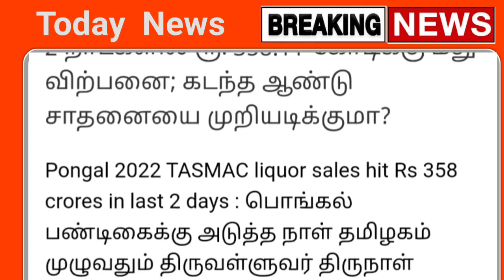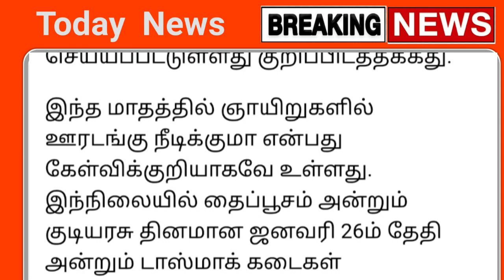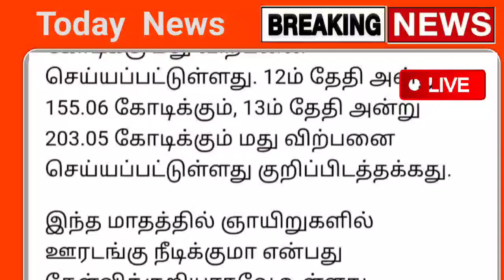பொங்கலுக்கு பிறகு டாஸ்மாக் கடைகள் நேரம் குறைப்பு அவசர அவசரமாக திடீர் மாற்றம் | Tamilnadu wineshop